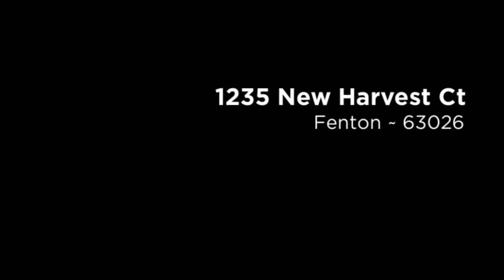1235 New Harvest Ct - Ranch Home - Fenton Missouri